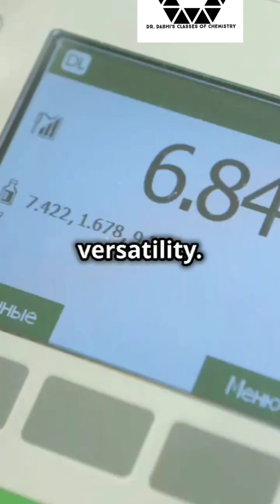K2Cr2O7🍑 vs CrO3🍍- Better Oxidizing agent?